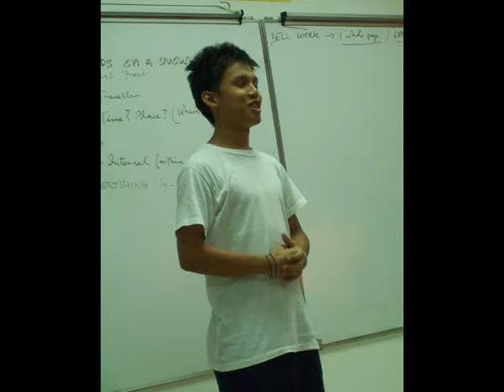i think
class, i'll miss yah